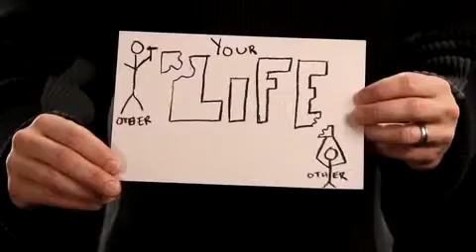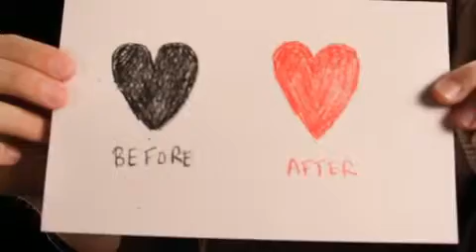Pictures of Grace